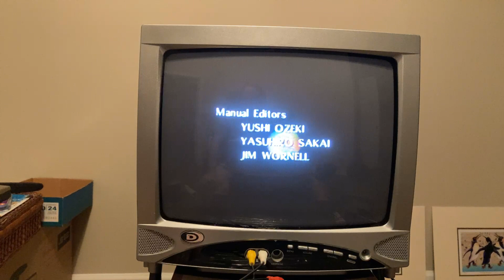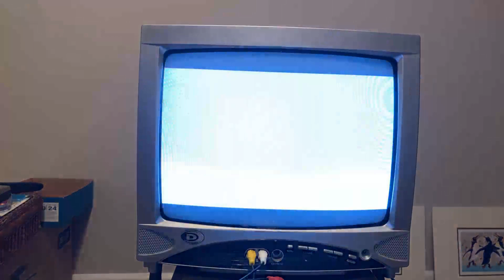Ocarina of Time Any% in 7:38.385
Good run, ending was a lol but still a good run.